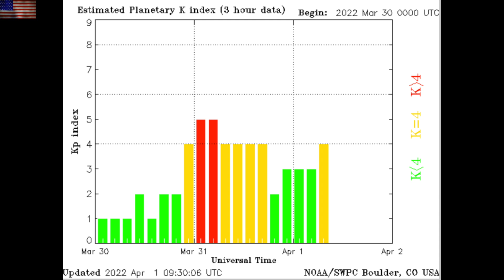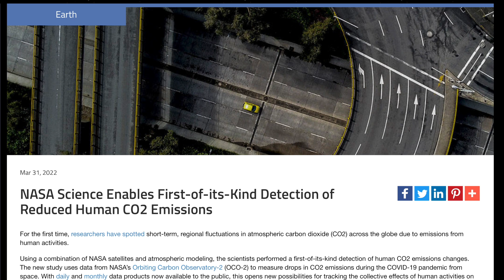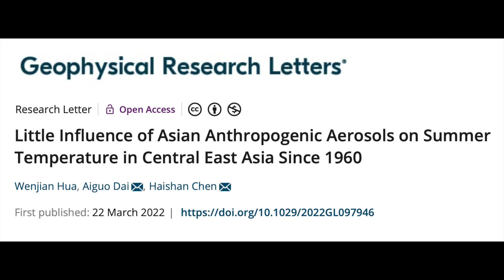Two Large Solar Flares, NASA/NOAA Slap, Solar Forcing | S0 News Apr.1.2022